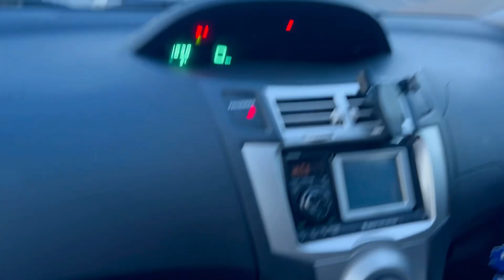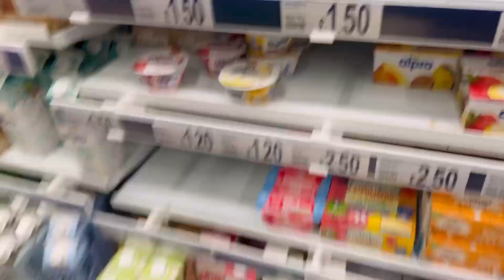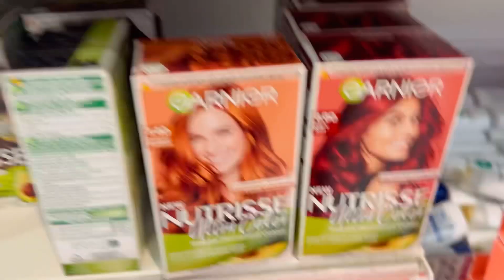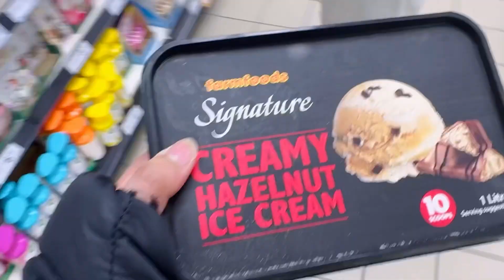FOOD SHOPPING in ASDA & FARM FOOD 🛒🛍 | CHEAPEST SUPERMARKET in the Uk 🇬🇧